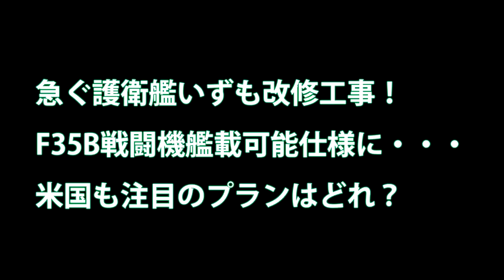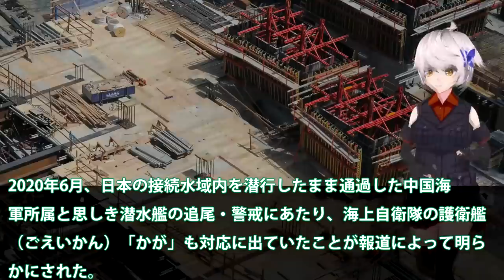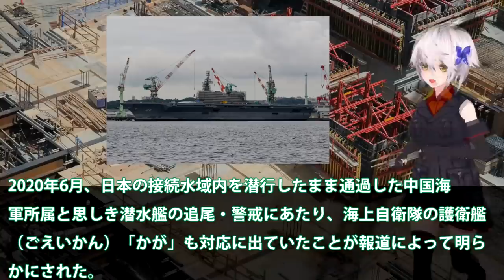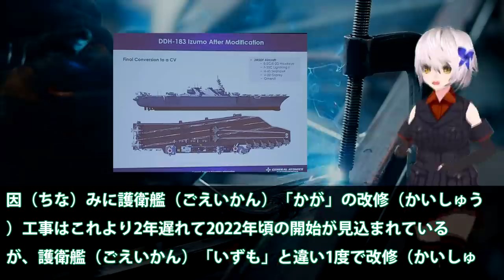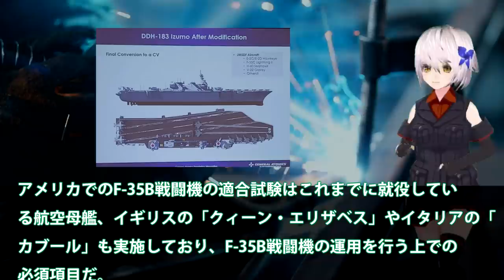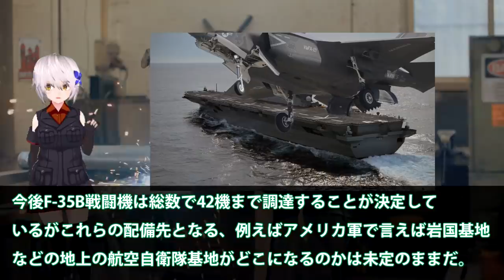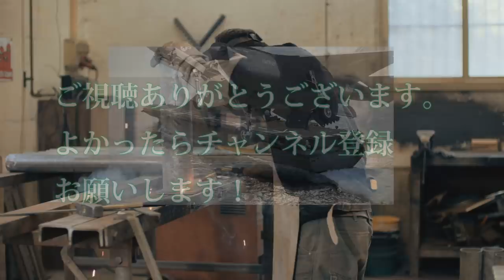急ぐ護衛艦いずも改修工事！F35B戦闘機艦載可能仕様に・・・米国も注目のプランはどれ？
関連動画
《海上自衛隊》護衛艦「いずも」を正規空母に改修しカタパルト発艦式「F-35C」を運用する案を分析！
イージスを超える同時対処能力、なぜ「あきづき」型は和製イージスと呼ばれるのか？
【ＭＤ代替策】イージス艦2隻追加！人員は地上基地警備を陸自が補完して確保？【なにか違うぞ】
護衛艦「かが」にヘリ多数　1年前のあの感動をもう一度 (米大統領来日時) ヘリコプターの映像

引用・転載「出典：海上自衛隊ホームページ」
引用・転載「出典：航空自衛隊ホームページ」
引用・転載「出典：陸上自衛隊ホームページ」

17年前から南シナ海を潜水艦が偵察活動！中国は言葉を失った・・・護衛艦かがもF35BSTOVEL機を艦載するため改修計画も？
【海上自衛隊】アデン湾ですれ違う護衛艦「はるさめ」と「きりさめ」互いの安航と任務完遂を祈る！【Facebook便り】